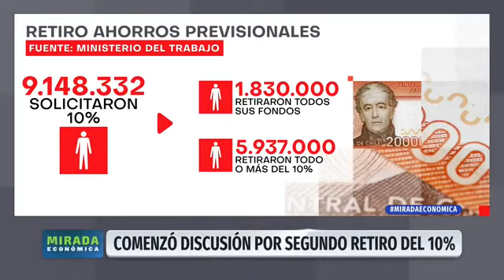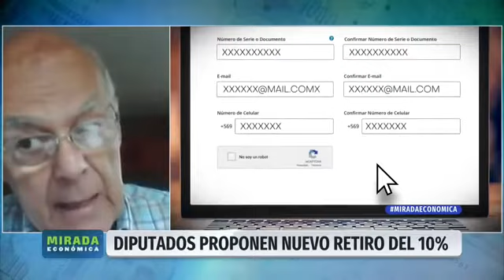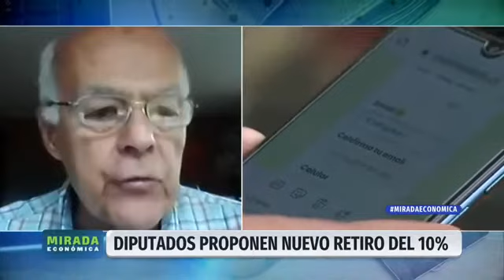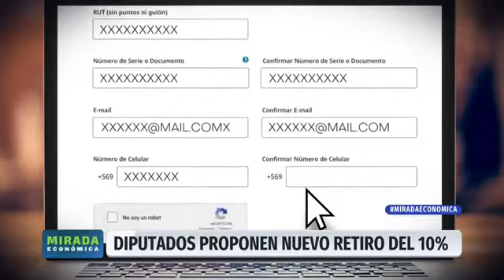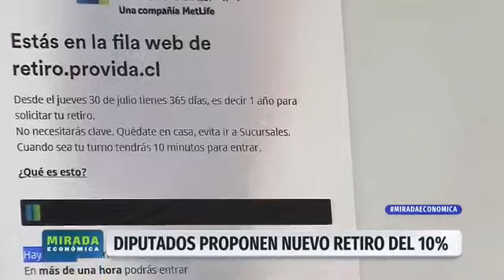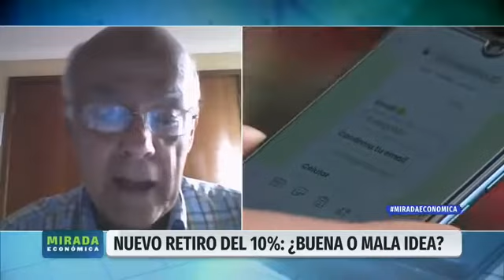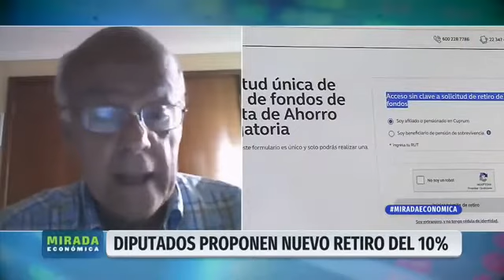Canla 24 Horas: Entrevista al académico Joseph Ramos en Mirada Económica